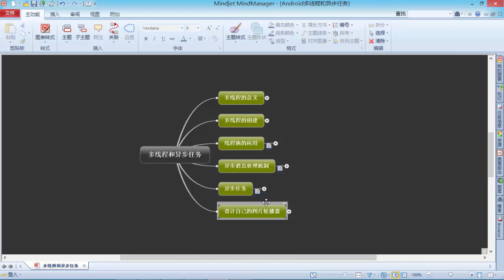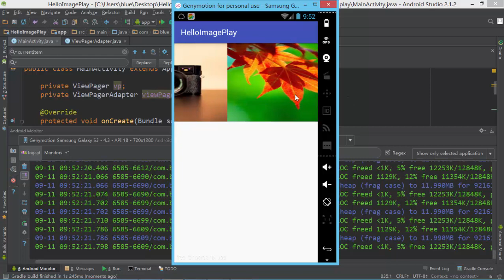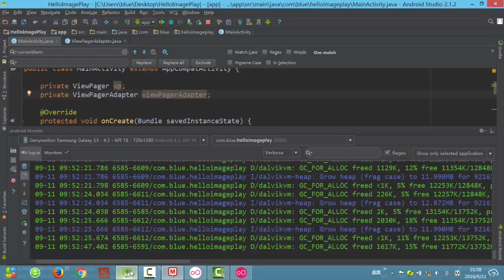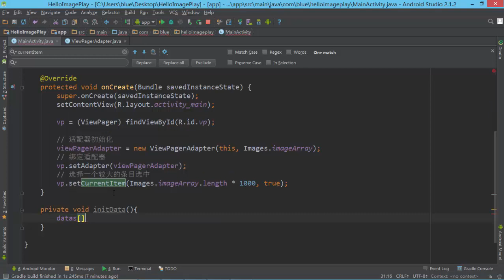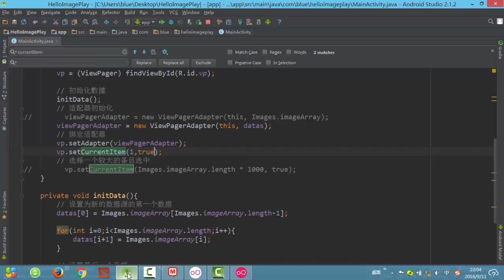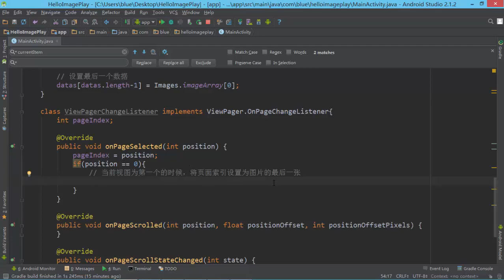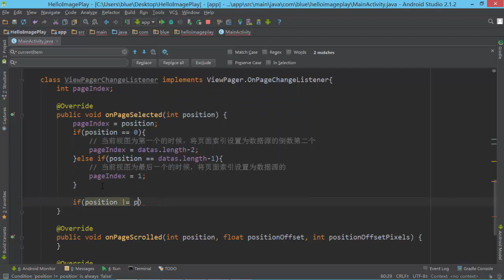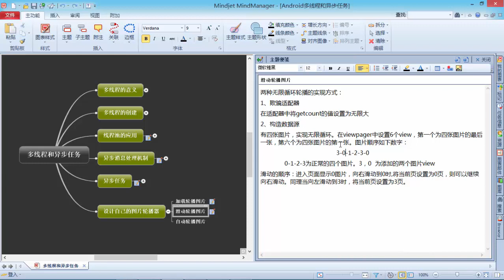Android多线程和异步任务15 设计自己的图片轮播器（4）